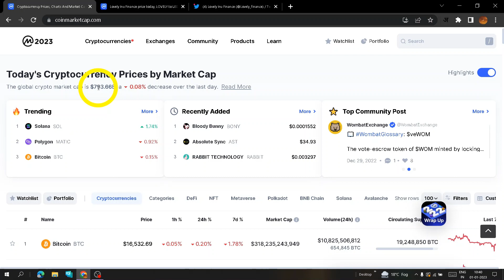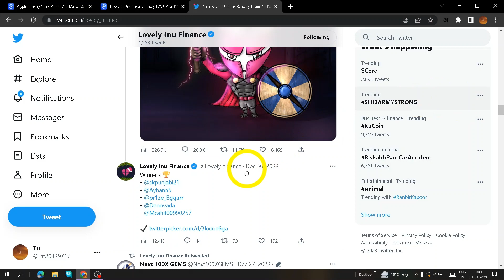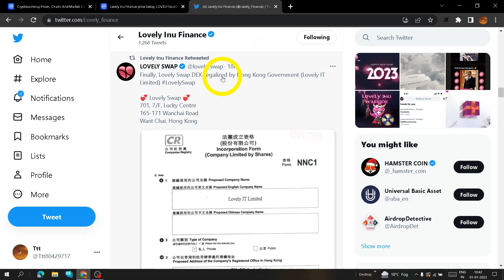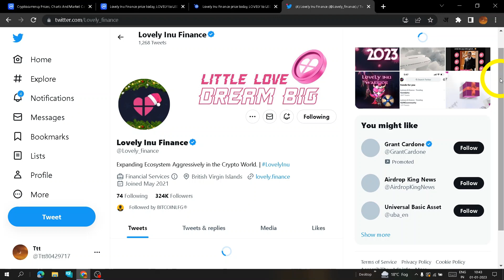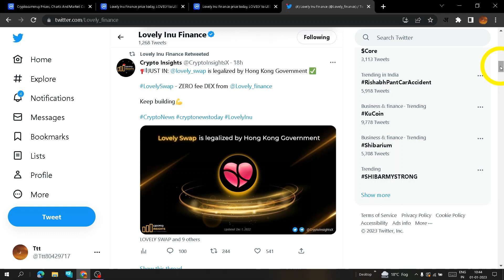Happy new year 2023 | lovely inu news today| lovely inu coin। Lovely inu coin news today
Token to Coin | lovely inu news today| lovely inu coin। Lovely inu coin news today
Breaking news | Bitgert coin and Lovelu inu | Bitgert coin news today
bitgert latest updates
Be Carefull Urgent update | Dogecoin news
करोड़पति वाला रास्ता | Dogecoin news  | Lovely inu coin। Lovely inu coin news today | Lovely Coin
best altcoins
bext 10x altcoins
btc news
Lovely Inu is Loading | Lovely inu coin। Lovely inu coin news today | next 10x altcoins

Suncrypto Exchange --- Use this to get Rs50 worth of Bitcoin and My refer code is 341579

I am using these ---👇👇👇
INDIAN Exchanges--

it includes
best indian exchanges
INR deposit problem
how to deposit INR
crypto deposit
how to deposit crypto in indian exchanges
LST
Lovely swap token
lovely V3 swap
Lovely inu news in hindi
lovely inu next move
Lovely inu price prediction for 2022
1) Lovely inu updates
2) Lovely news
3) lovely inu 2022
4) Lovely inu price prediction
5) Lovely inu price prediction 2022
6) Lovely inu next 1000x gems
7) lovely inu latest updates
8) Lovely inu today news
lovely inu coin news
best earning apps
best referral apps
Metaverse
crypto updates